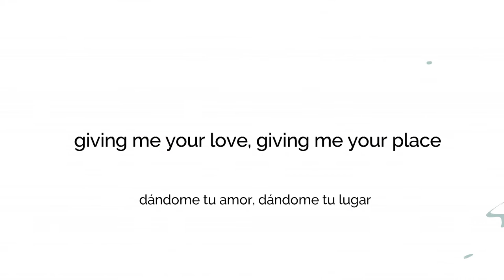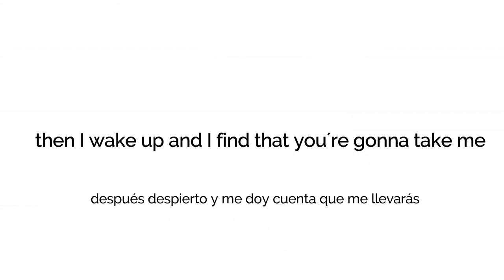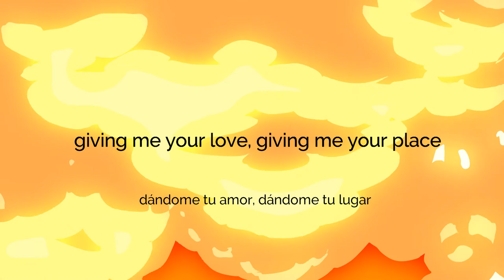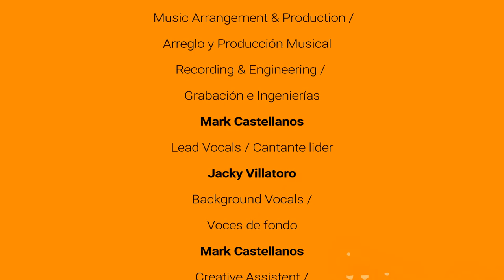Mark Castellanos - Dreams (Official Video) ft. Jacky Villatoro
Mark Castellanos - Dreams - Feat Jacky Villatoro Available now! / Disponible ahora!

Dreams

(A very special thanks to Jacky Villatoro for agreeing to be featured in my song / Un agradecimiento muy especial a Jacky Villatoro por aceptar participar en mi canción.)

In the middle of the night I can see you baby
Coming to my dreams
Then I wake up and I find that you´re gonna take me
To your secret place
Give me some more time I can handle baby
The story of your kiss
If you´re taking me away from what I´ve been waiting
He can take your place

Giving me your love, giving me your place
I am taking (what I believe it´s you)
Folling with the rain the sky is looking dark I´m taking
(What I believe it´s you)